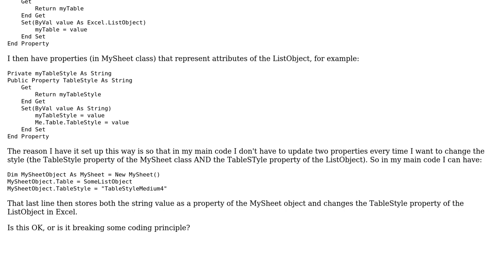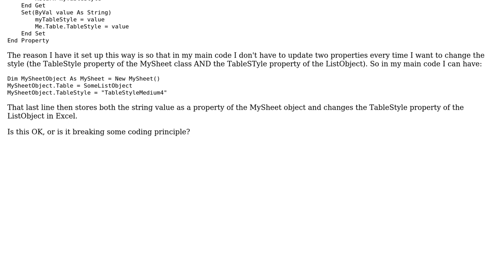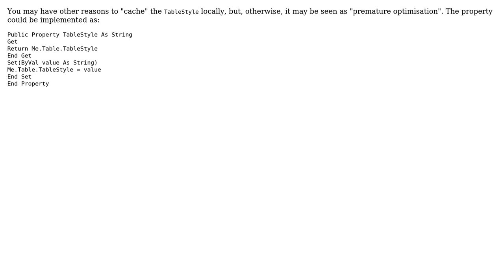Software Engineering: Is it OK to have a property of type COM object (2 Solutions!!)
Software Engineering: Is it OK to have a property of type COM object

With thanks & praise to God, and with thanks to the many people who have made this project possible! | Content (except music & images) licensed under CC BY-SA | Music | Images & others | With thanks to user Mark Hurd user kingfrito_5005 user Excel Developers and the Stack Exchange Network Trademarks are property of their respective owners. You are responsible for your own actions.